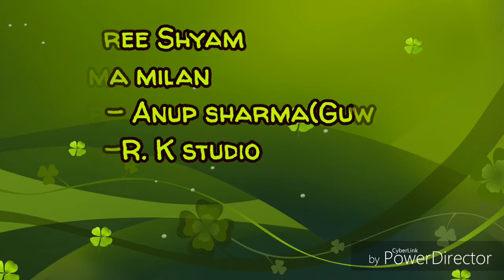Sudhama milan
Jab sudhama apne yaar Krishna se milne jaate ha to unke bhao iss bhajan ke dwara